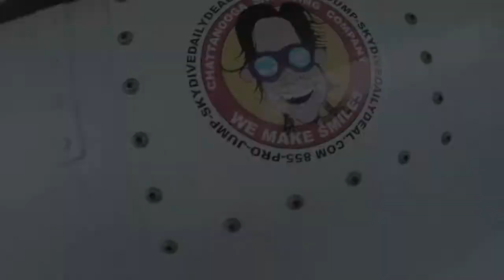Tandem Skydive | Jeremy Sublett